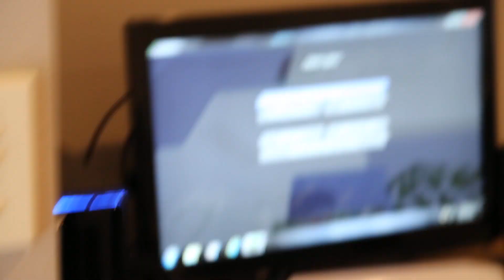a little taste of minecraft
if your a person that doesn't have Minecraft downloaded then here is a video that will show you how it is like.